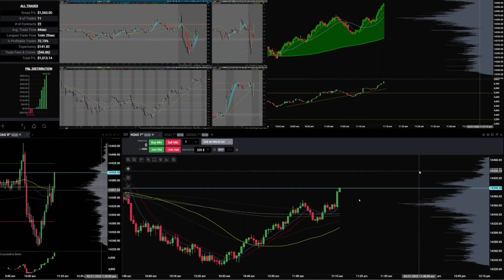NQ Live Day Trade with Commentary, Trades with Delta and 1 Minute bars - Futures Contract 3/21/22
🖥️ My Trading Gear List
1. Remote Control for Fast Entry/Exit Trades
2. USB Microphone TC30
3. LG 50” 4K TV Screen
4. Active Noise Cancelling Headphones

E mini Futures scalping on 1 minute time frame using Tradovate futures trading platform and Topstep. NQ ES Nasdaq futures scalping trading strategies with Cumulative Delta and Volume Bars. Price action with 200 and 50 Moving Averages and Vwap. Live Futures Trading, Live Day Trading Futures, Live Futures Day Trading, Live Stock Trading